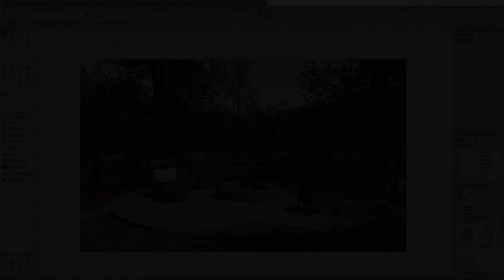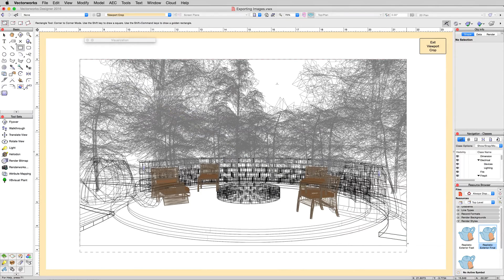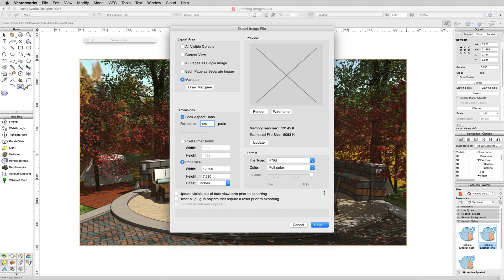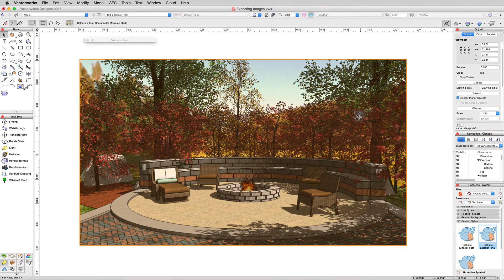Rendering in Vectorworks - Exporting Images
Exporting Images

In this video, we will show you how export your final renderings to an image file.